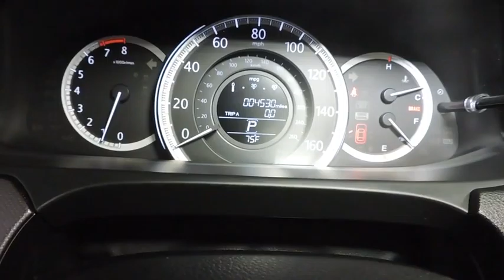2015 Honda Accord Sedan Hudson, West New York, Jersey City, Tenafly, Paramus, NJ HHFA110177U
2015 Honda Accord Sedan
2015 Honda Accord Sedan LX - Stock#: HHFA110177U - VIN#: 1HGCR2F30FA110177

Hudson Honda
6608 John F Kennedy Blvd

ONE OWNER!, CLEAN CAR FAX!, BACK UP CAMERA!, ABS!, 4 CYLINDERS!, POWER WINDOWS, LOCKS, MIRRORS!, LOW MILES LIKE NO MILES!, LIKE BRAND NEW CAR!, USED CAR PRICE!, NOT MANY OUT THER WITH MILES LIKE THIS!, COME TAKE HOME TODAY!.Hudson Honda is honored to present a wonderful example of pure vehicle design... this 2015 Honda Accord Sedan LX only has 0 miles on it and could potentially be the vehicle of your dreams! This 2015 Honda Accord Sedan comes with a CARFAX Buyback Guarantee, which means you can buy with confidence. This vehicle was engineered to be both economically and environmentally friendly with exceptional fuel efficiency. The Honda Accord Sedan LX will provide you with everything you have always wanted in a car -- Quality, Reliability, and Character. Look no further, you have found exactly what you've been looking for.
1 LCD Monitor In The Front,Audio Theft Deterrent,Bluetooth Handsfreelink Wireless Phone Connectivity,Radio w/Seek-Scan, Clock and Steering Wheel Controls,Window Grid Antenna,Radio: 160-Watt AM/FM/CD Audio System -inc: 4 speakers, Pandora compatibility, Bluetooth streaming audio, USB audio interface, MP3/auxiliary input jack, MP3/Windows Media Audio (WMA) playback capability, Radio Data System (RDS) and Speed-Sensitive Volume Control (SVC),Body-Colored Rear Bumper,Steel Spare Wheel,Chrome Grille,Wheels: 16 Alloy,Chrome Door Handles,Body-Colored Front Bumper,Chrome Side Windows Trim and Black Front Windshield Trim,Fully Automatic Projector Beam Halogen Daytime Running Headlamps w/Delay-Off,Tires: P205/65R16 95H AS,Front Windshield -inc: Sun Visor Strip,Speed Sensitive Variable Intermittent Wipers,Light Tinted Glass,Clearcoat Paint,Fixed Rear Window w/Defroster,Trunk Rear Cargo Access,Compact Spare Tire Mounted Inside Under Cargo,Fully Galvanized Steel Panels,Body-Colored Power Side Mirrors w/Convex Spotter and Manual Folding,5 Person Seating Capacity,FOB Controls -inc: Trunk/Hatch/Tailgate,Cargo Area Concealed Storage,Valet Function,Air Filtration,Vinyl Door Trim Insert,Front Center Armrest and Rear Center Armrest,Front Bucket Seats -inc: driver's seat manual height adjustment,HVAC -inc: Underseat Ducts and Console Ducts,Systems Monitor,Engine Immobilizer,Full Carpet Floor Covering -inc: Carpet Front And Rear Floor Mats,Full Folding Bench Front Facing Fold Forward Seatback Cloth Rear Seat,Cargo Space Lights,Gauges -inc: Speedometer, Odometer, Engine Coolant Temp, Tachometer, Trip Odometer and Trip Computer,Instrument Panel Bin, Driver / Passenger And Rear Door Bins,Dual Zone Front Automatic Air Conditioning,Power 1st Row Windows w/Driver 1-Touch Up/Down,4-Way Passenger Seat -inc: Manual Recline and Fore/Aft Movement,Remote Keyless Entry w/Integrated Key Transmitter, 2 Door Curb/Courtesy, Illuminated Entry, Illuminated Ignition Switch and Panic Button,Power Rear Windows,Trip Computer,Carpet Floor Trim and Carpet Trunk Lid/Rear Cargo Door Trim,Rear Cupholder,Front Map Lights,Driver And Passenger Visor Vanity Mirrors w/Driver And Passenger Illumination,Manual Adjustable Rear Head Restraints,2 Seatback Storage Pockets,Outside Temp Gauge,Cloth Seat Trim,Fade-To-Off Interior Lighting,Urethane Gear Shift Knob,2 12V DC Power Outlets,Interior Trim -inc: Metal-Look Instrument Panel Insert, Metal-Look Console Insert, Chrome And Metal-Look Interior Accents,Manual Tilt/Telescoping Steering Column,Perimeter Alarm,Full Floor Console w/Covered Storage, Mini Overhead Console w/Storage and 2 12V DC Power Outlets,Driver Foot Rest,Full Folding Bench Front Facing Fold Forward Seatback Rear Seat,Power Door Locks w/Autolock Feature,Analog Display,Cloth Front Seats w/Cloth Back Material,Remote Releases -Inc: Mechanical Trunk/Hatch and Mechanical Fuel,Glove Box,Front Cupholder,Day-Night Rearview Mirror,Full Cloth Headliner,Cruise Control w/Steering Wheel Controls,Delayed Accessory Power,6-Way Driver Seat -inc: Manual Recline and Fore/Aft Movement,Seats w/Cloth Back Material,Front-Wheel Drive,Single Stainless Steel Exhaust w/Chrome Tailpipe Finisher,Transmission w/Driver Selectable Mode,Electric Power-Assist Speed-Sensing Steering,4255# Gvwr,17.2 Gal. Fuel Tank,Engine: 2.4L 16-Valve DOHC i-VTEC I-4,Transmission: Continuously Variable w/Sport Mode,Strut Front Suspension w/Coil Springs,4-Wheel Disc Brakes w/4-Wheel ABS, Front Vented Discs, Brake Assist and Hill Hold Control,Multi-Link Rear Susp